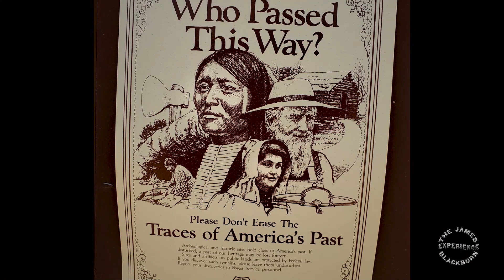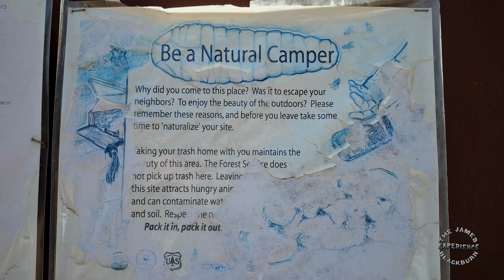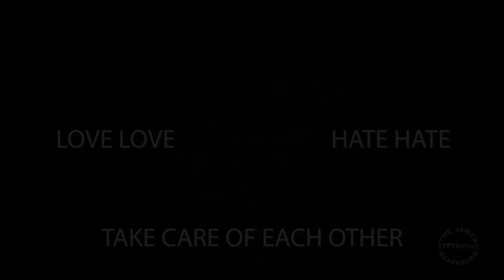Jemez Island Camp in New Mexico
Another James Blackburn Experience
Jemez Island Camp 2022 with good friend, Rick Earthplay